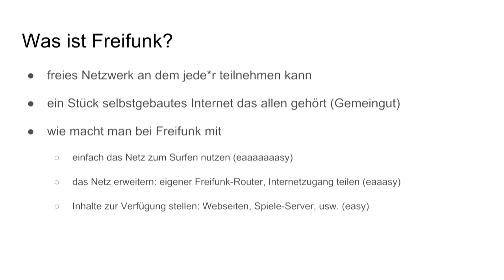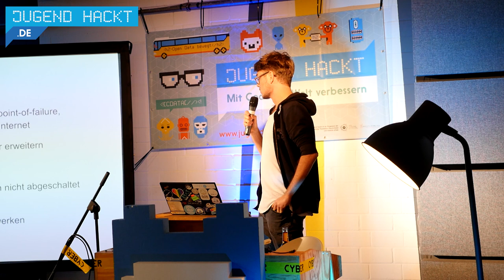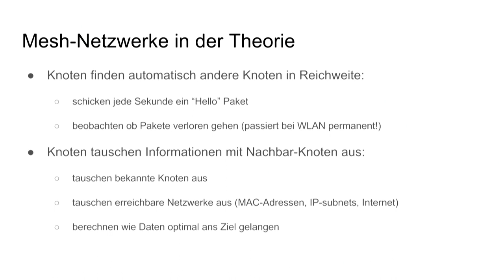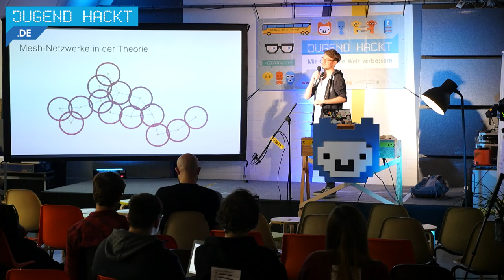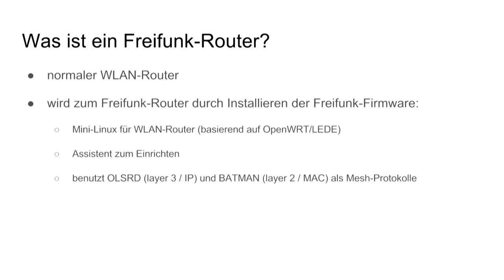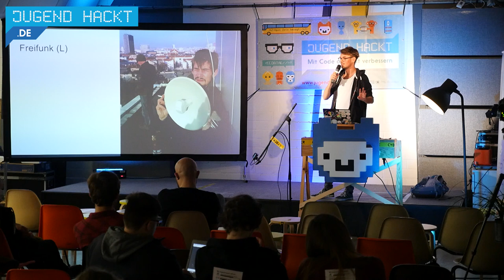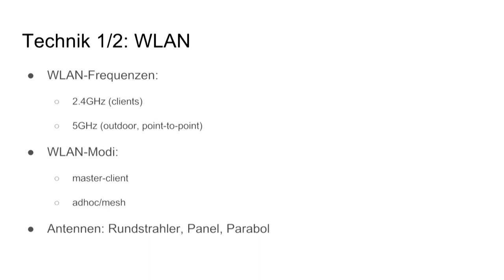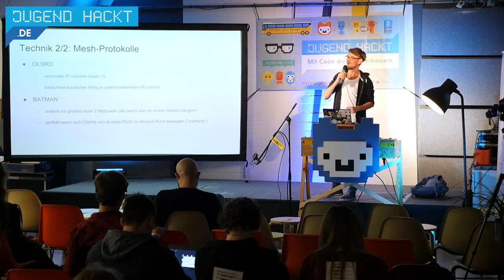Freifunk: build your own part of the internet - André Gaul (Lightning Talk Jugend hackt 2017)